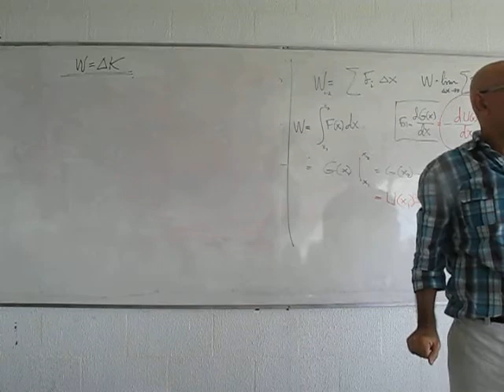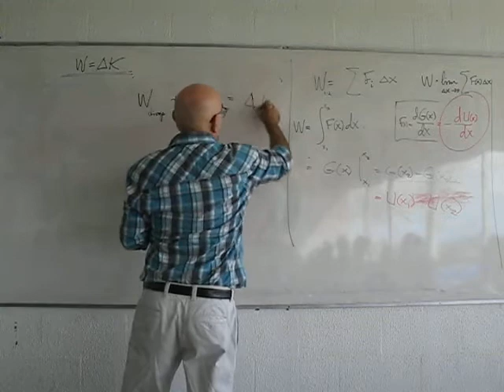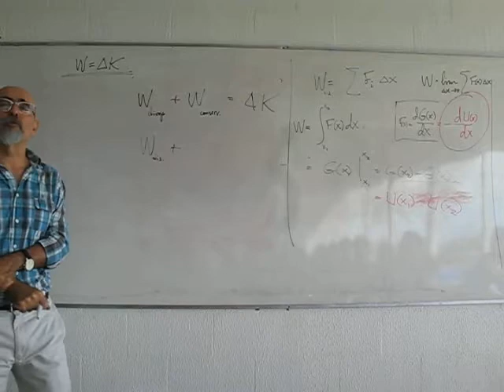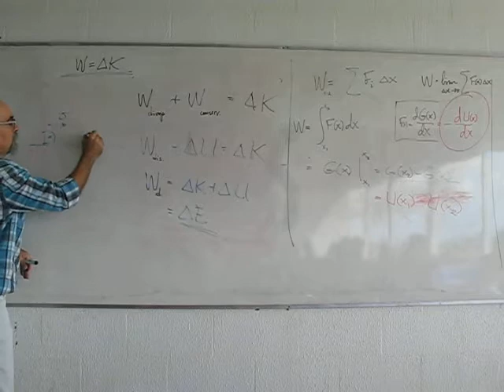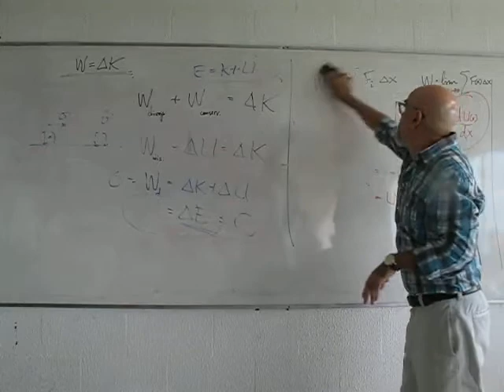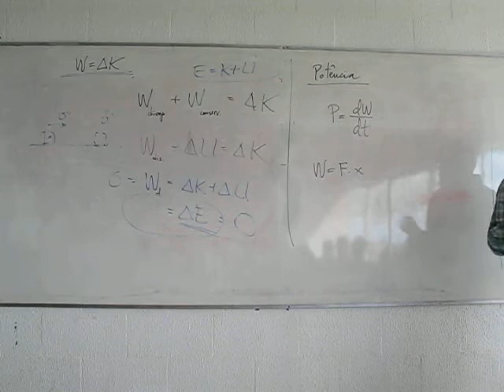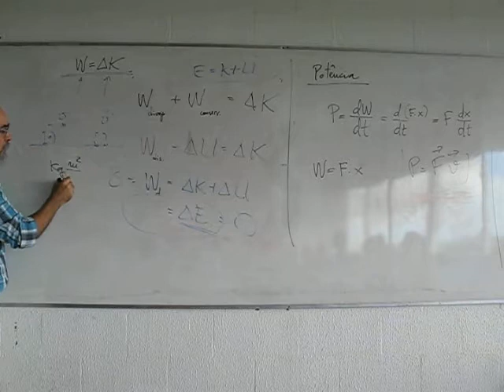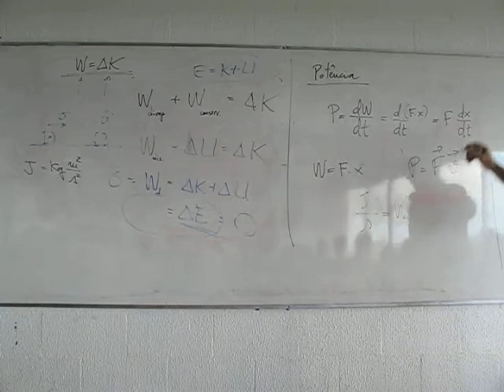En potencial trabalho forças dissip7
Energia mecânica.